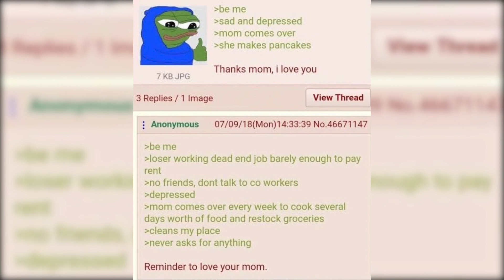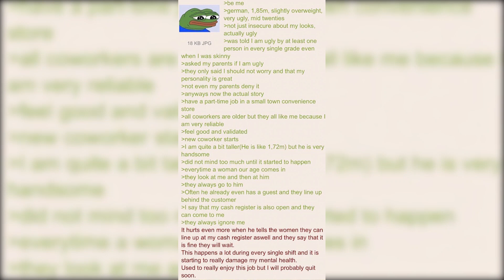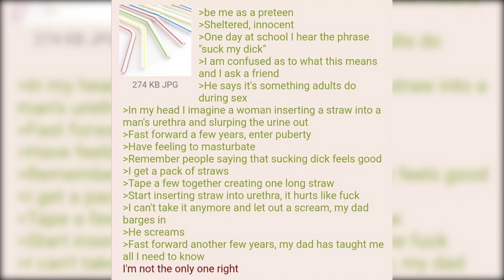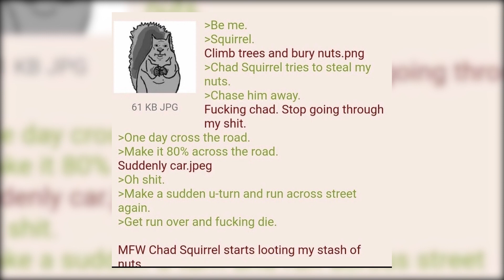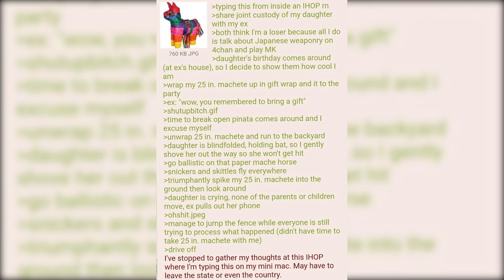anon loves his mom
Greentext Memes Pt.18